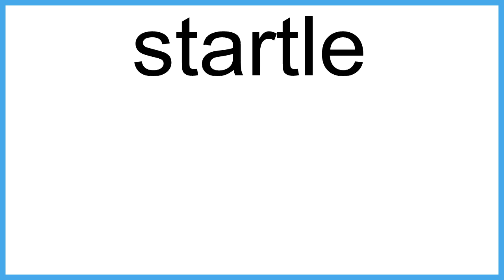startle The New English Dictionary meaning | Vocabulary for Kids | Children's Dictionary